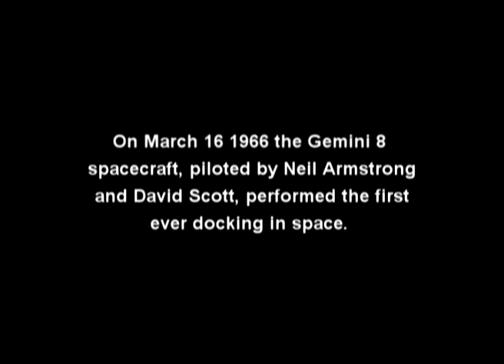John Hodge Canadian Air & Space Pioneer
John Hodge was an engineer at Avro Canada in the 1950s. He moved to work for NASA in 1959 and became one of the principal flight controllers at Mission Control during the space race. Mr Hodge went on to start the Space Station office at NASA.